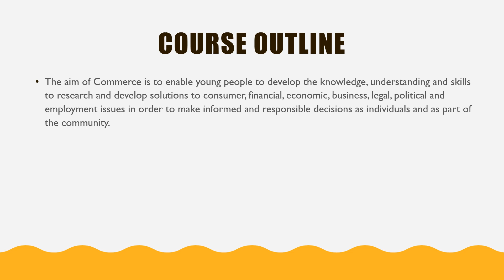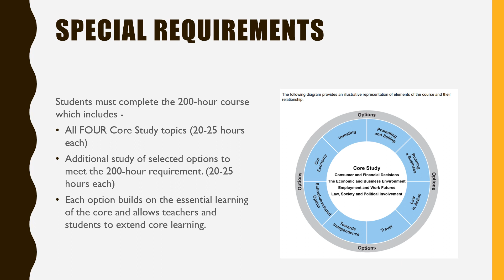FVHS Stage 5 Social Sciences - Commerce